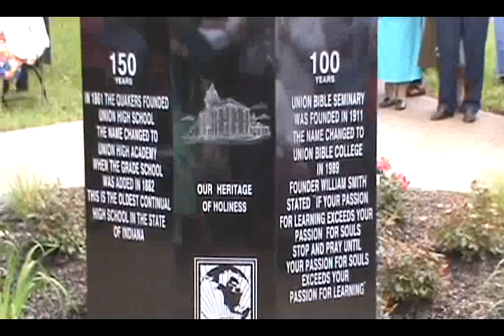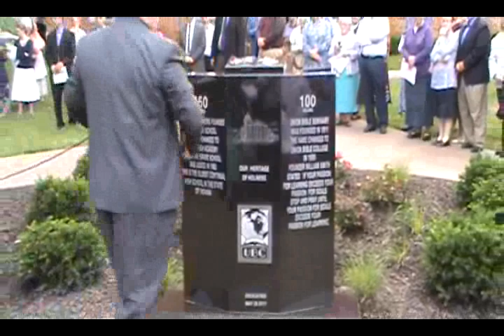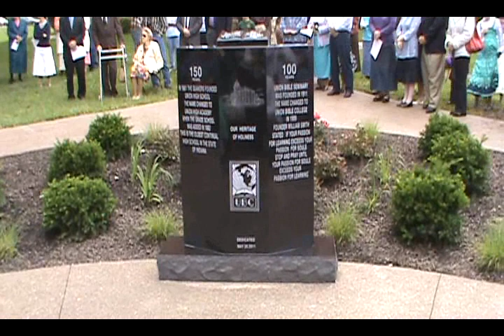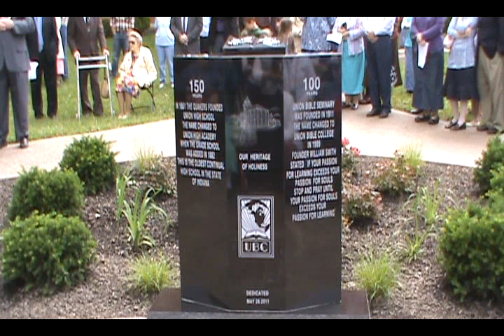Union Bible College & Academy 100/150 Years Monument Unveiling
Used with permission by Scott Pyle.